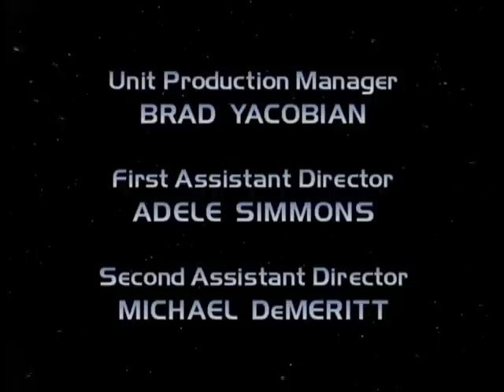Voyager 2.0 - EP1 - Neelix is removed from duty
The crew tolerates Neelix when he oversteps his bounds, however - after he randomly becomes abusive towards Tom Paris, Captain Janeway must take drastic action against the new chef.